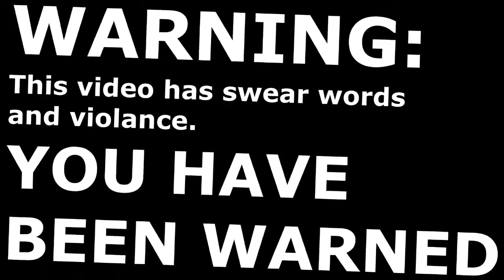CSGO - Dinner (Mirage)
Dinner guy.